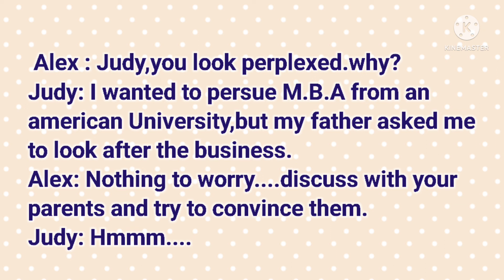conversational sentence series #2 🤔 PERPLEXED